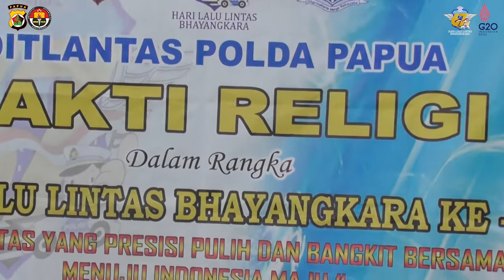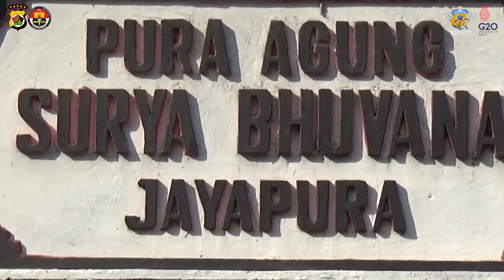Sambut HUT Lalu Lintas Bhayangkara, Dit Lantas Polda Papua Gelar Bakti Religi